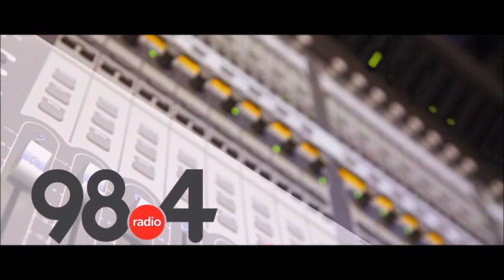Μεσημβρινό Δελτίο Ειδήσεων 3 /1/2022